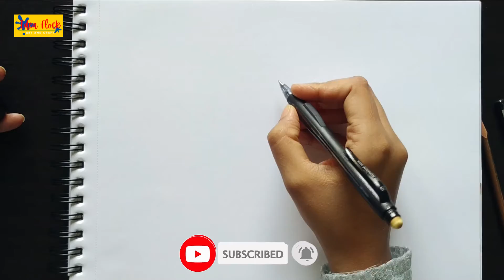Duck drawing for kids | Easy Drawing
Are you the one who wants to learn basic drawing? And are you the one who is struggling with how to make basic drawings? Well, this video, shares with you some of the tips that you can use while drawing In this video you will also get to know the steps you need to take in the future to make more drawing skills.

  how to draw easy, drawing the outline, sketch drawing, easy drawing, scenery drawing, learn to draw. In this video, we will be creating a step-by-step easy Duck drawing and coloring it.
Your support really encourages us to continue creating easy drawing tutorials every day.